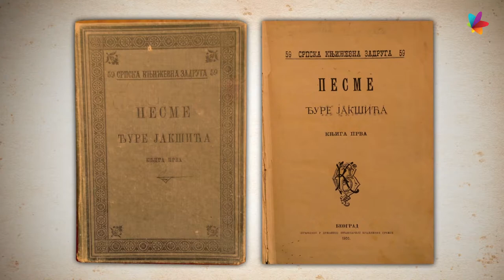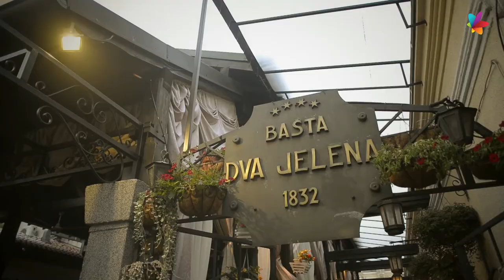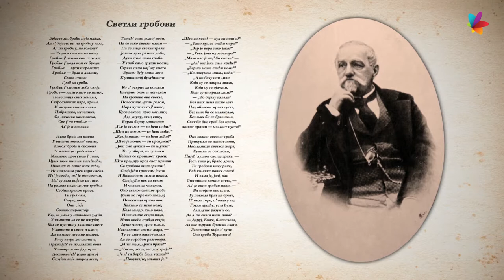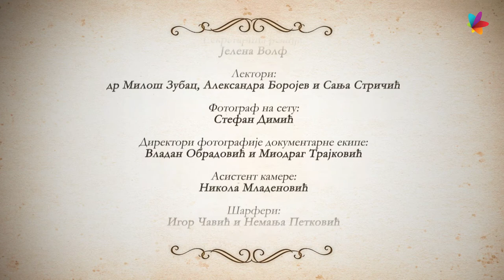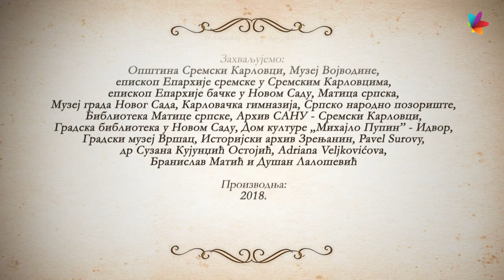Epizoda 9 | Velikani Srpske Vojvodine: Đura Jakšić